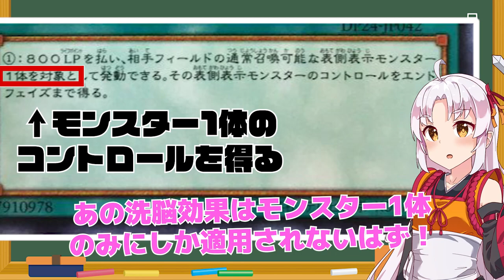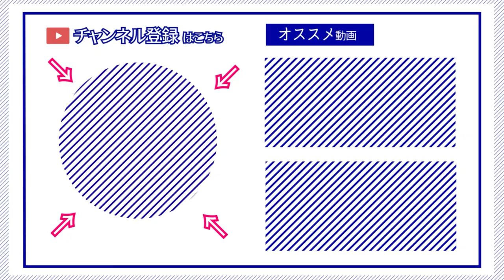【ゆかり先生劇場】ショートコント『洗脳ブレインコントロール』（VOICEROID劇場）